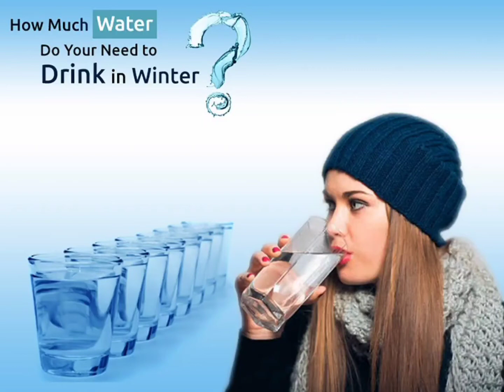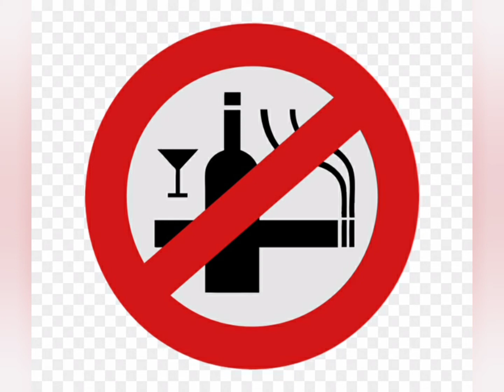Winter-ல எவ்வளோ தண்ணீர் குடிக்கனும்-னு தெரியுமா | தண்ணீர் குடித்தால் ஏற்படும் நன்மைகள்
Indha video la winter season la evlo tanni kudikanumnu solli Irukan. adhe Mari tanni kudicha enna nanmaigal-num sollu Irukan. full video skip pannama parunga. nandri

karunai kilangu kulambu in tamil
karunai kilangu fry in tamil
கருணைக்கிழங்கு குழம்பு
karunai kilangu recipe in tamil
karunai kilangu kulambu
நெஞ்சு சளி இருமல் குணமாக
pidi karunai kulambu in tamil
erumbu varamal iruka tips in tamil
karunai kilangu
karunai kilangu puli kulambu
தலை பாரமாக இருந்தால் என்ன செய்யலாம்
எறும்பு தொல்லை நீங்க
karunai kilangu masiyal
கருணைக்கிழங்கு மசியல்
neer kaduppu vaithiyam in tamil
neer kaduppu
karunai kilangu arippu neenga in tamil
இருமல் நெஞ்சு சளி நீங்க
pidi karunai kilangu recipe in tamil
urine erichal treatment tamil
pudi karunai kilangu kulambu in tamil
karunakilangu kolambu in tamil
கருணை கிழங்கு புளிக் குழம்பு செய்வது எப்படி
குழம்பில் காரம் அதிகமானால் என்ன செய்ய வேண்டும்
chennai airport lounge domestic
karunai kilangu recipe
நெஞ்சு சளி நீங்க
besant nagar beach food
karunai kilangu kulambu eppadi eppadi
சளி இருமல் உடனே குணமாக
தலையில் நீர் கோர்த்துக்கொண்டால் என்ன செய்யலாம்
தோல் நோய் வகைகள்
karunai kizhangu kara kuzhambu in tamil
கருணை கிழங்கு குழம்பு
karunai kilangu kulambu seivathu eppadi
pidi karunai kilangu kulambu in tamil
besant nagar food review
karunai kilangu masiyal in tamil
தோல் நோய் குணமாக
pidi karunai kilangu fry in tamil
pidi karunai masiyal in tamil
சிறுநீர் கழிக்கும் போது எரிச்சல்
பிடி கருணை குழம்பு
tam popcorn
தோல் அரிப்பு நீங்க
how to make karunai kilangu kulambu in tamil
karunai kizhangu kulambu in tamil
thalai baram home remedies
thunivu song
karunai kilangu benefits tamil
எறும்பு வராமல் இருக்க
கரப்பான் தோல் நோய்
karunai kilangu kara kulambu
siruneer erichal in tamil
cauliflower kootu in tamil
gana song
karunai kilangu arippu neenga
karunai kilangu sambar in tamil
pidi karanai kuzhambu in tamil
tamil
vijay tv serial promo
சக்கரை நோய் குணமாக உணவு
தலைபாரம் நீங்க
cauliflower kootu
chennai airport lounge
chutti tv
karunai kilangu kulambu eppadi vaipathu
karunai kilangu puli kuzhambu in tamil
mama kutty song
neer kaduppu reason in tamil
ninja sali
pedi karunai kilangu recipe in tamil
samayal in tamil
senai kilangu kulambu in tamil
songs tamil
tamil songs
varisu song
videos
besant nagar street food
besnagar beach
drum set
ethir neechal serial sun tv
kara karunai kulambu in tamil
karan kilangu kulambu
karappan skin disease in tamil
karunai kilangu gravy in tamil
karunai kilangu kara kulambu in tamil
pidi karunai recipe
popcorn street food
puffer fish
shorts
thalai neer korthal home remedies
thalai param neenga in tamil
theruvoram paranthu vantha song
tik tok video
urine erichal in tamil
yoga for beginners
skin care
health
self care
gut health
healthy habits
healthy lifestyle
health tips
heart health
vijay television
trending
tamil movies
tamil full movie
bigg boss
tamil video
tamil videos
videos tamil
info tamil
tamil info
maadulai ilai
tamil medicine
kolam
rangoli
rangoli designs
kolam designs
rangoli kolam
simple kolam
rasam recipe in tamil
lemon rice in tamil
pudalangai kootu in tamil
adai dosa in tamil
maravalli kizhangu recipes in tamil
pachai pattani recipe in tamil
senai kilangu varuval in tamil
chikmagalur
senai kilangu recipe in tamil
kothavarangai poriyal in tamil
maitha recipe tamil
karunai kilangu kulambu
karunai kilangu varuval
arugampul juice
siru kilangu recipe in tamil
madhulai benefits in tamil
pomegranate benefits in tamil
mathulai thol benefits tamil
pomegranate benefits
மாதுளை தோலின் பயன்கள்
pomegranate leaf
madulai juice in tamil
mathulai juice benefits in tamil
pomegranate leaves benefits
madhulai juice
madhulai juice in tamil
madhulai manapagu benefits in tamil
pomegranate juice in tamil
ஆடாதொடை இலை பயன்கள்
benefits of pomegranate leaves
madhulai thol uses in tamil
pomegranate
pomegranate skin benefits
dr asha lenin tamil
fruits
how to make rose water at home
koyya ilai benefits in tamil
madhulai
madulai juice benefits in tamil
marsali vaithiyam in tamil
maruthuvam
mathulai juice
mathulai palam benefits in tamil
mutton kulambu in tamil
nalam pera in tamil
nochi leaf uses in tamil
pomegranate leaf benefits
pomegranate peel benefits in tamil
pomegranate uses in tamil
saravana paramanantham
tamil maruthuvam tips
tamil movies
இலை
aaduthotti in chennai
aatu thotti in chennai
chennai aatu thotti
aatu thotti chennai
chennai aaduthotti
aadu thotti chennai
aduthotti chennai
chennai puliyanthoppu
aadu thotti
chennai mutton market
goat cutting
mutton cutting
புறா பற்றிய ஐந்து வரிகள்
புறா பற்றிய 5 வரிகள்
pigeon
pigeon 5 lines in tamil
புறாக்கள்
வாத்து பற்றிய 5 வரிகள்
உதடு புண் சரியாக
உதடு வெடிப்பு நீங்க
பனி பத்து நீங்க
உதடு வறட்சி காரணம்
உதட்டில் பனி வெடிப்பு
lip problem solution
soup
uthadu erichal
uthadu pun treatment in tamil
உதட்டில் புண் குணமாக